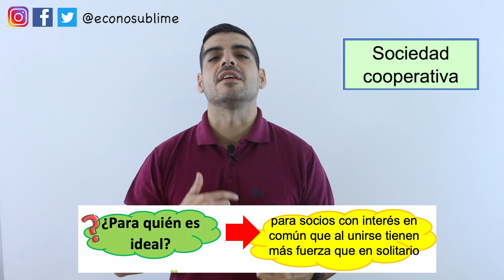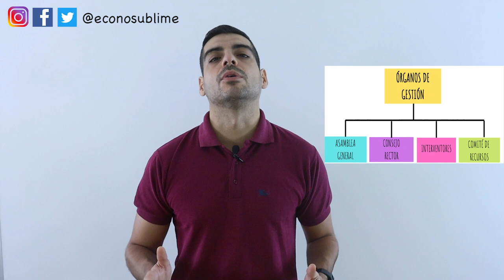La sociedad cooperativa (características, ventajas e inconvenientes)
Este vídeo forma parte del tema 2 del curso completo de economía de la empresa. Abajo te dejo todos los vídeos de este tema. En el vídeo explicamos las características de la sociedad cooperativa, así como sus ventajas e inconvenientes y órganos de representación

TEMA 2. CLASES DE EMPRESAS